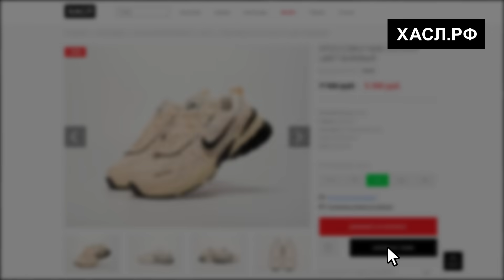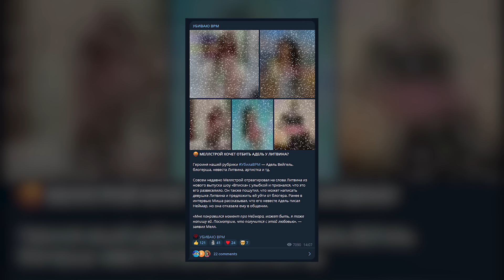МЕЛЛСТРОЙ ОТОБЬЁТ АДЕЛЬ? ГОТОВИТ ОТВЕТ ЛИТВИНУ / ОТСЫЛКА АЛЬБОМА КИЗАРУ / BUSHIDO ZHO ICE SPICE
В этом видео мы поговорим про новости индустрии. Меллстрой будет мстить Литвину? Кто такая Адель?